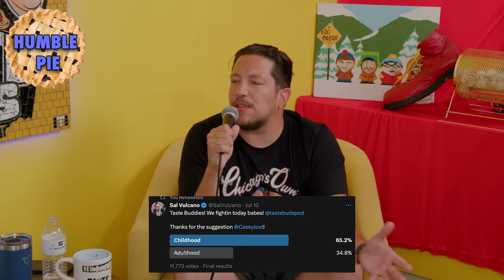Adulthood vs Childhood with @rickglassman | Sal Vulcano & Joe DeRosa are Taste Buds | EP 138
Taste Buds is a podcast where comedians Joe DeRosa and Sal Vulcano hash out all their food based arguments for YOU the fans to decide! MAKE SURE YOU VOTE IN THE TWITTER POLL TO WEIGH IN! Twitter polls go down on Sal's Twitter Account. Today's battle is Adulthood vs Childhood with comedian Rick Glassman.

To make sure you’ve got great wine when you want it this summer, you’ve gotta try Firstleaf. Just head over to TryFirstleaf.com/TASTEBUDS to sign up and you’ll get your first SIX hand-curated bottles for just $44.95. Go to Try Firstleaf dot com slash TASTEBUDS. That’s TryFirstleaf.com/TASTEBUDS to get your first SIX bottles for under $8 a bottle. Try Firstleaf dot com slash TASTEBUDS.